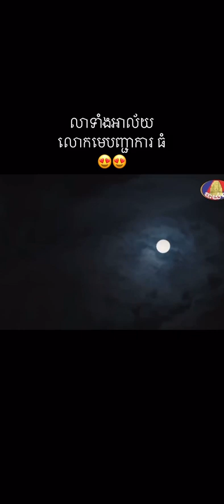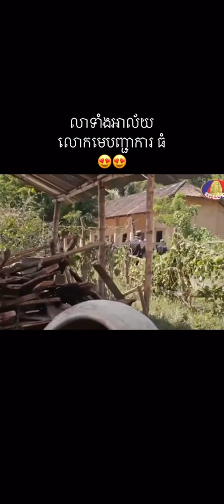Som rech 035